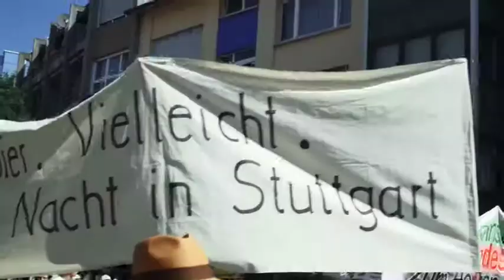Manif à Kehl contre Stuttgart21 / Demo in Kehl 8.6.2013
Tunnelbohrer zerstört Stuttgart -- Stuttgart 21 ruiniert das Land

Manif à Kehl contre Stuttgart 21

Auftaktkundgebung in Kehl zur Reisebegleitung der Stuttgart21 Tunnelbohrmaschine